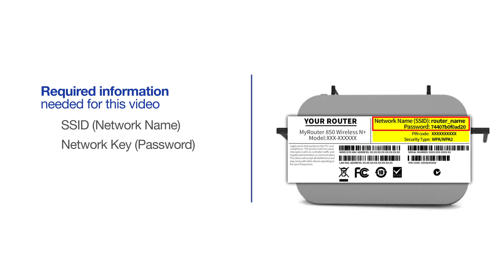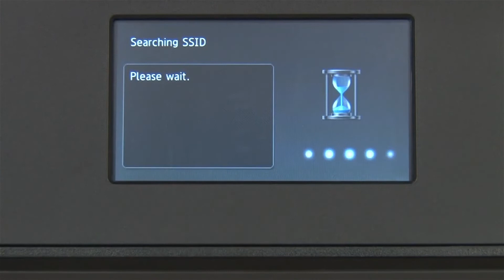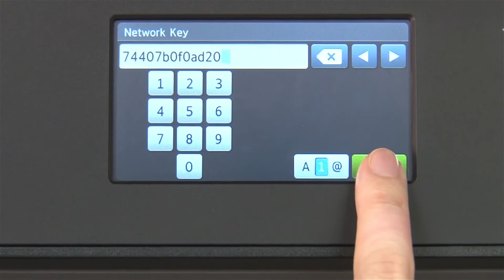MFCL5705DW – Connect to a mobile device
Learn how to connect your Brother MFC-L5705DW mono laser printer to a cellular phone, tablet, or other mobile device on a wireless network in this tutorial.

Models covered:
Brother MFCL5705DW

Quick Links / Table of Contents:
Intro 00:00
Models Covered 00:10
Required Information 00:20
Custom SSID and Network Key 00:47
Downloading iPrint&Scan 1:01
Configuring your Brother machine 1:15
Adding mobile device to the network 2:17

Transcript:
Welcome. Today we're going to connect your Brother MFC-L5705DW to mobile device on a wireless network.

After the connection process is finished, you will need to go to either the App Store or Play Store and download the Brother iPrint&Scan application in order to print and access other features of your machine from your mobile device.

From the home screen press the "Settings" icon on the touchscreen.

Press "Network."

Press "WLAN" on the touchscreen.

Press "Setup wizard."

When WLAN enable appears on the LCD window press "Yes."

Select your SSID or network name from the list. Please note that if your network is set to hide the network name you will have to manually add that network name.

Press "Ok."

Your installation in now complete.

* Be sure to download the iPrint&Scan application in order to use your printer from the mobile device

Customers also searched:
Brother MFC L5705DW mobile wireless